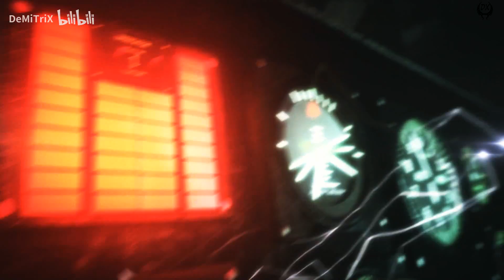Resident Evil Revelations 2 Прохождение Второй эпизод Город 7